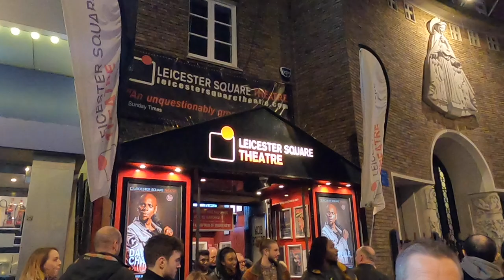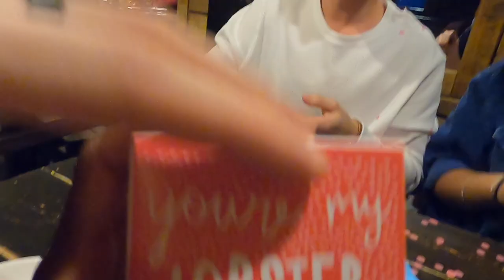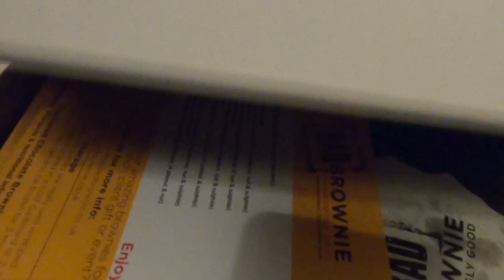VALENTINE'S DAY VLOG | getting my hair dry-cut with Paul Edmonds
Im not one for soppy displays of affection and all of that, so for Valentines day we decided to keep it chill, and have a friendentines day, and go to a live comedy show.

But first, I went for a quick dry hair cut at one of London's celebrity hair salons.
I love the vibe over at Paul Edmonds, and I am looking forward to booking my next appointment.

HAPPY VALENTINES DAY YOU BEAUTIFUL PEOPLE!!

Much Love,
Summer xoxo